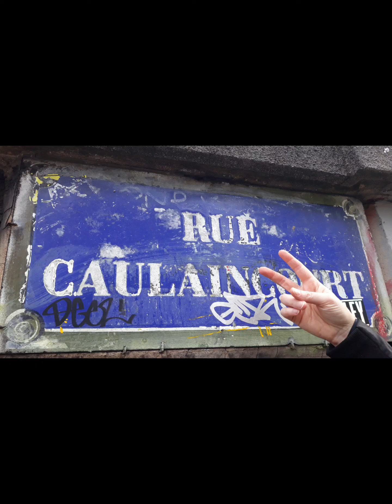Cimetière de Montmartre les Artistes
enchaînement de Photos